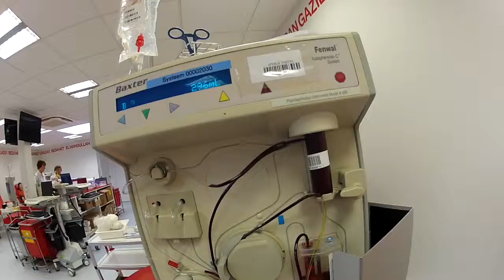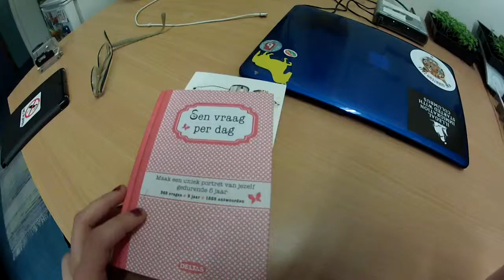Doing good things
Donating plasma and keeping up good habits, heh.

Music: Cello Concerto #1 In A Minor, WQ 170 - 2. Andante by Bach (artist: Balázs Máté)